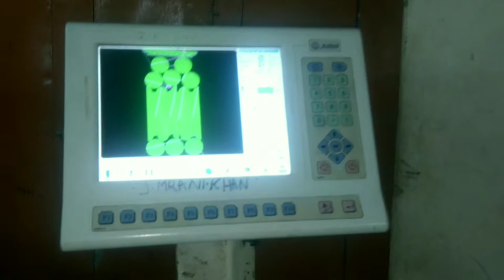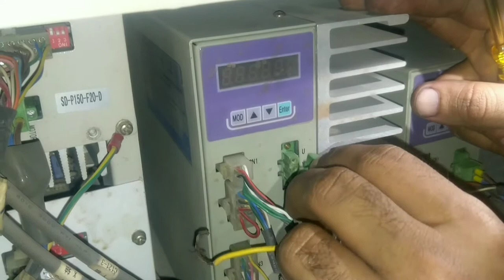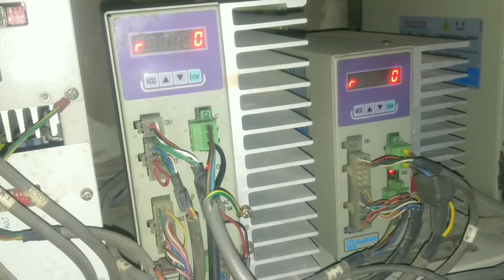Embroidery Swm monitor F5 driver errore एंब्रॉयडरी ए ५ इरोड ड्राइवर..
multi head SWM machine Ka
H Moter draiver F 5 error k bary main
Chennal 👇name 👇
embroidery Mentenice
Computer machines
100/ Percent original Video  he
inshallah main rozana
1 video upload krunga
dealy video uploaded
Fix Time 6 P.M no Time Chenge
please mujhy spot karen
To video ko please like  karen